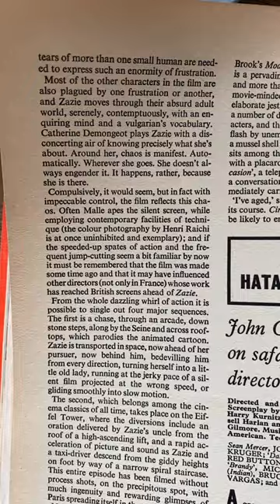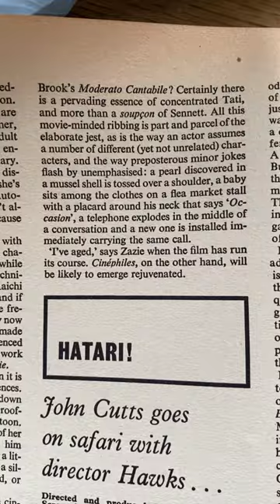Zazie Dans Le Metro review from early 1960s.